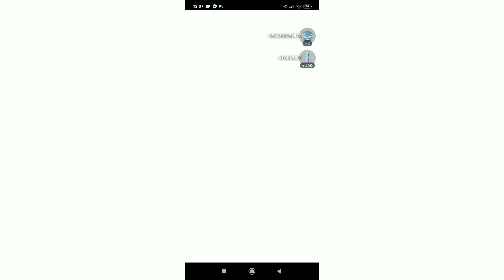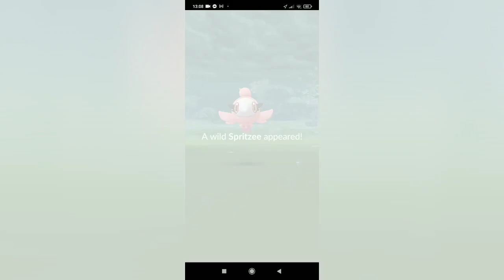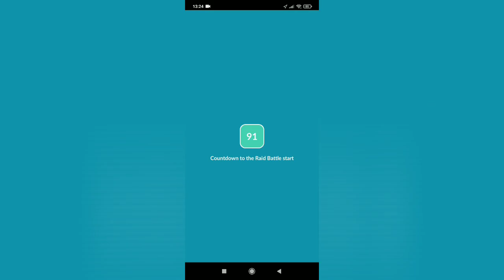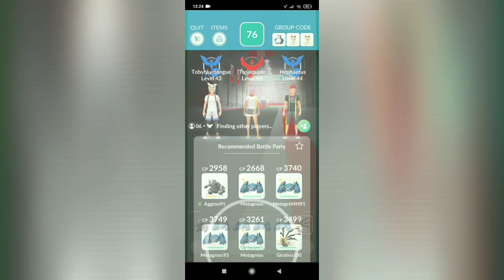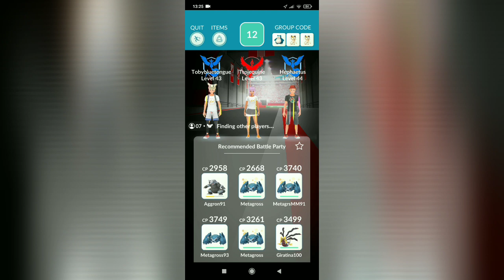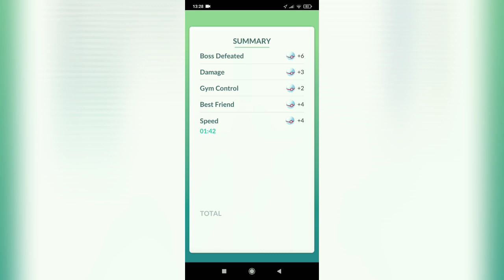5 May 2021